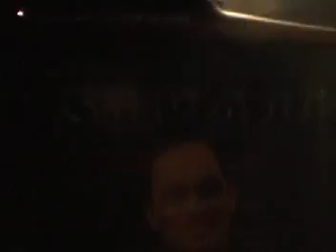Raja Petra speech in PKR Kg. Limau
speech in PKR ceramah in Kg. Limau